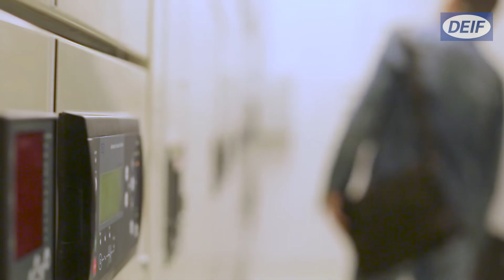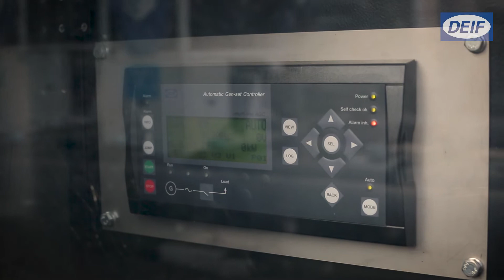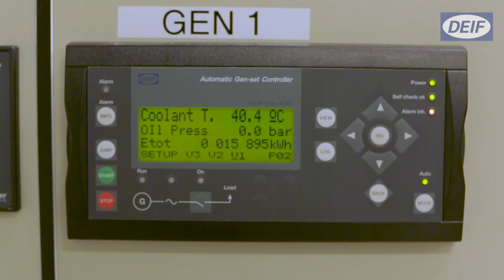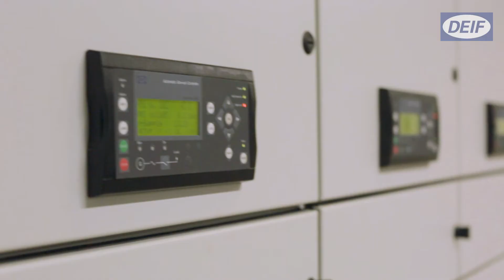CASE: Critical power system for leading data centre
globalconnect is Denmark’s largest colocation provider, hosting approximately 30% of all data traffic in the country. When building a new data centre hall, GlobalConnect built an N+1 redundancy system, backed up by DEIF’s efficient system. The system is tested the hard way once a month by cutting the power, and every time, the system has performed as expected, delivering the robust and consistent performance needed.